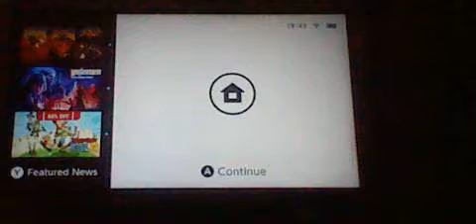'MARIO KART 8 DELUXE': 32 RACES..PART 1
3 of 32 races for the 1st part..guys. Enjoy!